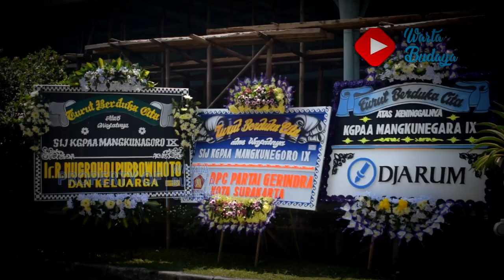SRI PADUKA KGPAA MANGKUNEGARA IX MENINGGAL DUNIA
KGPAA Mangkunegara IX tutup usia pada 13 Agustus 2021, . Ia meninggalkan Pura Mangkunegaran pada usia 69 tahun. Saat ini, Pura Mangkunegaran merupakan pusat seni dan budaya. Pura Mangkunegaran adalah kerajaan yang ada di Solo selain Keraton Kasunanan.

Istana Pura Mangkunegaran berdiri pada 1757. Dilansir dari laman pariwisatasolo.surakarta.go.id, berawal dari Kerajaan Mataram dipimpin oleh Adipati Anom sebagai pewaris kerajaan. Padahal pewaris sah sesungguhnya adalah Pangeran Arya Mangkunegaran. Namun, Pangeran Arya menolak dan menentang Belanda untuk mengintervensi Kerajaan Mataram. Oleh karena itu, terjadi pertumpahan darah antarsaudara.

Pangeran Arya kemudian memiliki anak bernama Raden Mas Said. Anak laki-laki Pangeran Arya ini memiliki prinsip yang sama dengan ayahnya untuk menentang Belanda. Dengan demikian, Raden Mas Said menyerang Penjajah Belanda yang berakhir dengan perjanjian Giyanti.

Namun, terdapat versi lain Istana Mangkunegaran berdiri. Dilansir dari laman puromangkunegaran.com, Raden Mas Said memperoleh wilayah dan mendirikan Pura Mangkunegaran setelah penandatanganan perjanjian Salatiga dengan Sunan Pakubawana III. Perjanjian ini menjadi penanda lahirnya Pura Mangkunegaran dengan wilayah pemerintahannya di Kedaung, Matesih, Honggobayan, Sembuyan, Gunung Kidul, Pajang bagian utara, dan Kedu.

Pada tahun 1757 hingga 1946, Mangkunegaran merupakan kerajaan yang menjalankan wilayahnya dan memiliki tentara sendiri. Namun, pada September 1946 Mangkunegara VIII memilih untuk bergabung ke dalam Negara Kesatuan Republik Indonesia.
Sayangnya, pada 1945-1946, terjadi revolusi sosial di Surakarta yang mengakibatkan Mangkunegaran tidak memiliki kedaulatan. Sehingga, sejak revolusi sosial itu sampai saat ini, Kerajaan Mangkunegaran serta Pura Mangkunegaran merupakan bagian dari penjaga budaya.

Wafatnya KGPAA Mangkunegara IX, dini hari tadi, 02.50 Jumat, 13 Agustus 2021, meninggalkan pertanyaan masyarakat, siapa penggantinya?